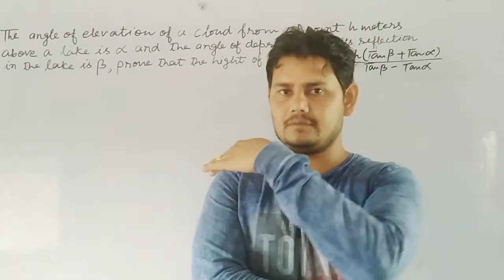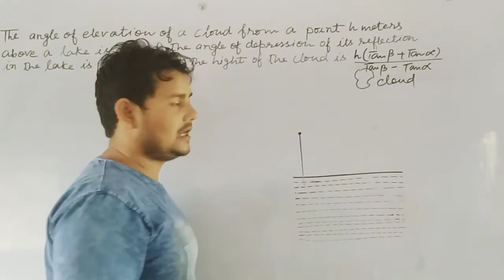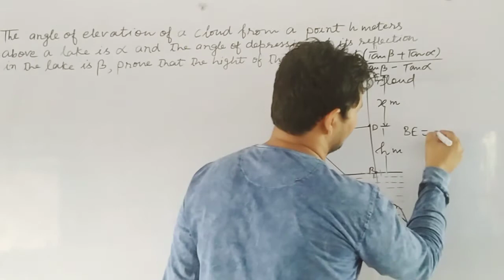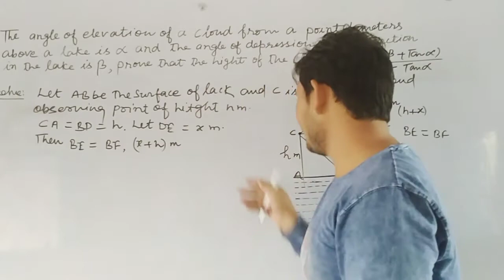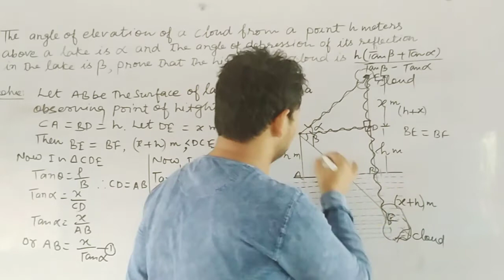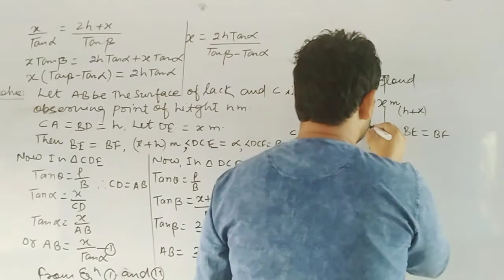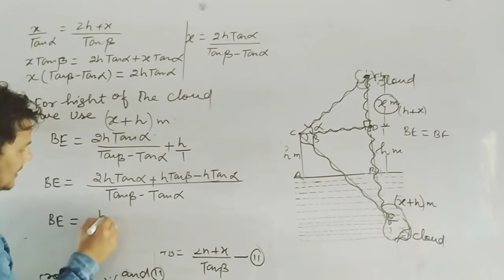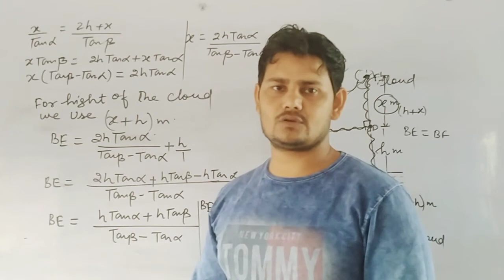7th Lecture of "Hight and Distance"for class 10th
7th Lecture of "Hight and Distance"for class 10th, Rd Sharma book, (CBSE Students)